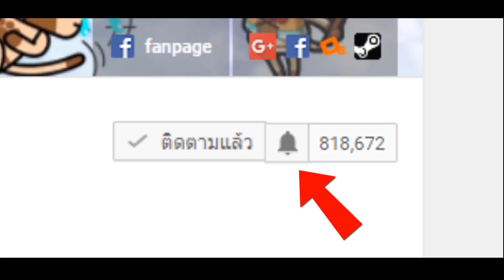สร้างกรงยักษ์ให้น้องแมว!! [ Ahtee PaPaNG ]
ในวันนี้เราจะพามาดูการสร้างกรงแมวขนาดใหญ่ เพื่อที่จะให้น้องแมวในบ้านได้มีที่ชมวิวและที่วิ่งเล่นใหม่ มาดูกันว่าเราจะสร้างออกมาแบบไหนและใช้งบเท่าไหร่กันนะครับ!!

CPU : Core i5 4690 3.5GHz
Mainboard : MSI H97 - GAMING 3
RAM : 16GB DDR3 1600 KINGSTON
SSD : 120GB KINGSTON SV3
HD : 1TB WD SATAlll
VGA: MSI GEFORCE GTX 960 ARMOR
CASE : DEEPCOOL TESSERACT
POWER SUPPLY : FSP HYPER M 600W
DVD : LITE-ON
Windows 8.1

Monitor : LG IPS 24MP57 ขนาด 24นิ้ว
Mouse : MSI DS100
Keyboard : MD-KB338
Microphone : KEENION KOS-203
Headset : Dragonic wyvern